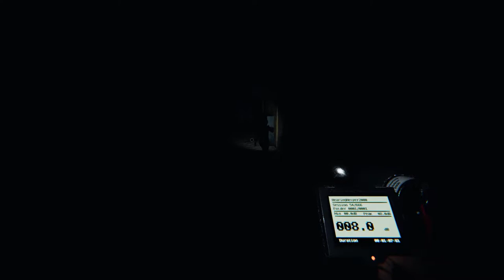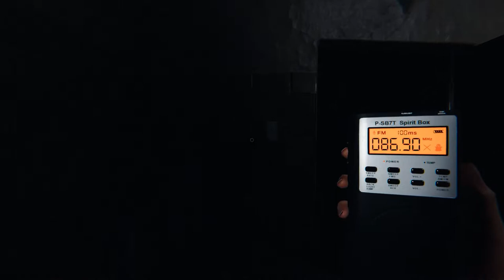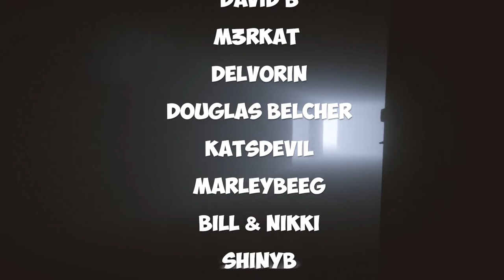Phasmophobia (The Halloween Special)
A special Youtube collaboration for Halloween and the 2nd part of the scary game marathon from myself and @Bunneh Gaming.

The music used was from epidemic sounds.